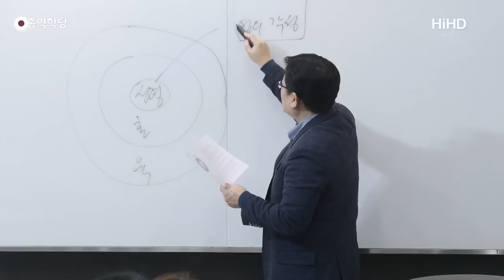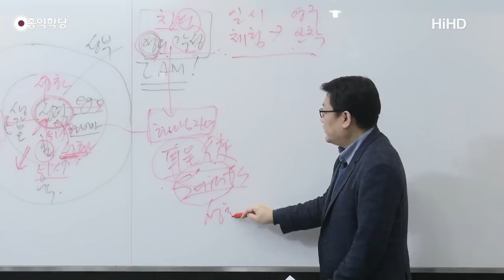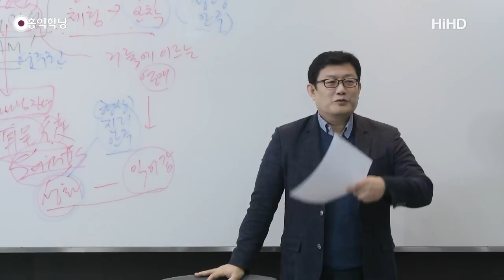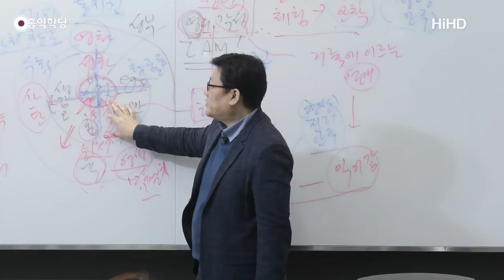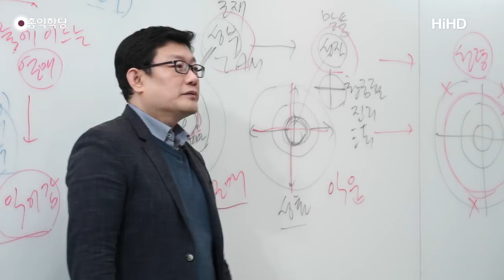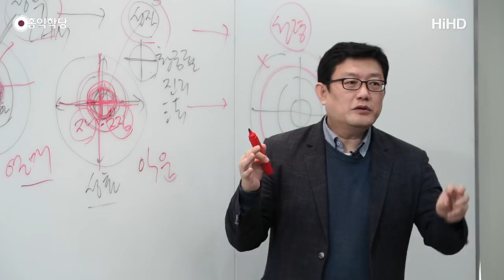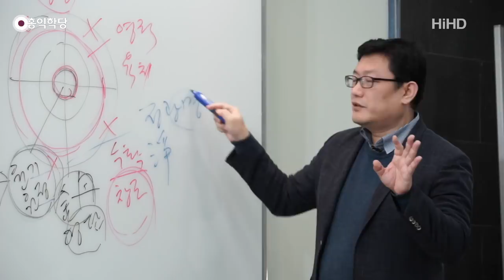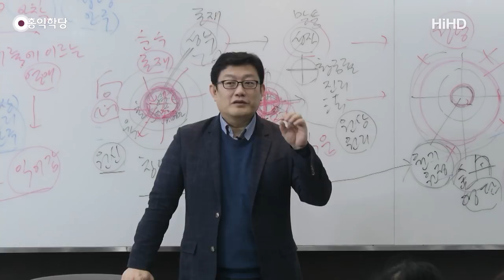[홍익학당] 윤홍식의 성령과 구원 강의 22강 : 천국, 어떻게 들어갈 것인가?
- 181201 『기독교 특강』